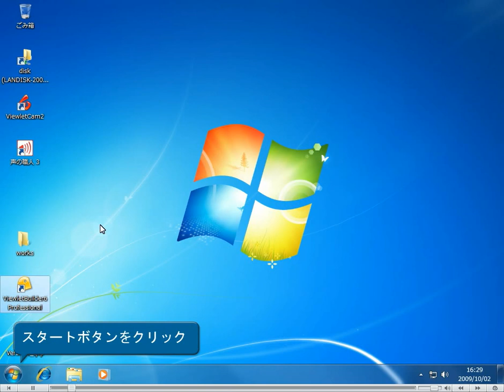WindowsLiveメールのダウンロード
Windows Live メールのダウンロード

Windows Liveメールの使い方　動画マニュアルWindows7では標準でメールソフトは搭載されていません。そこで　マイクロソフトではWindows　Live　メールを推奨しています。これは無料で使えるメールソフトです。よりダウンロードできます。
MicroSoft Windows 7（ウィンドウズ７）推奨のメールソフト　Windows Live メール の使い方を音声付き動画で紹介
Windows Live mail 　動画マニュアル。youtube支部
Flash版はこちらです。